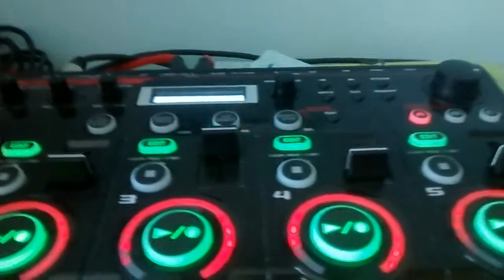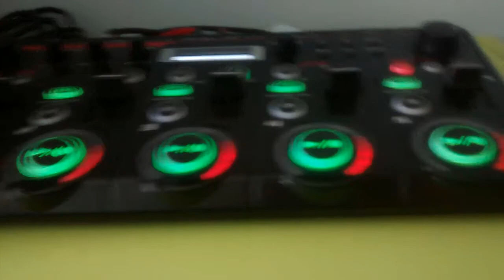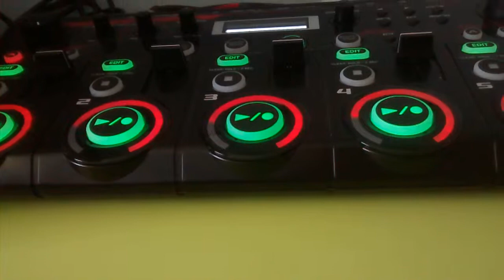LoopJak covers "Barbara Streisand" by Duck Sauce